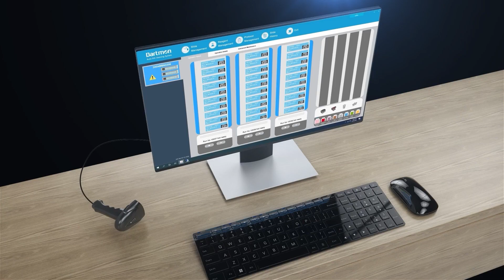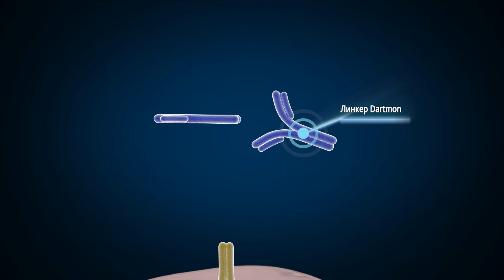Иммуностейнер автоматический Dartmon AS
Иммуностейнеры автоматические Dartmon AS являются современным, оптимальным и доступным решением для каждой лаборатории.

Полностью автоматизированное решение для ИГХ/ИЦХ окрашивания обеспечивает удобство работы оператора с прибором, позволяет получать высокий уровень стандартизации результатов и воспроизводимость качества исследований исключая влияние человеческого фактора на процесс.

Широкий модельный ряд позволяет подобрать модель в зависимости от потребностей конкретной лаборатории.